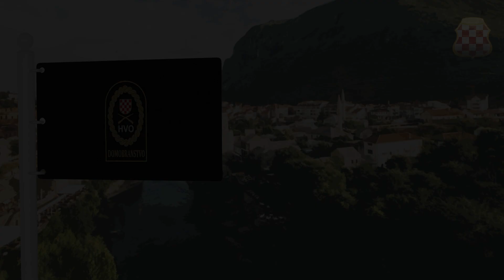HRVATSKE RATNE ZASTAVE | Domobranstvo HVO | zastava | Croatian war flags | 2024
Domobranstvo je bilo rezervni sastav Hrvatskog vijeća obrane tijekom rata u BiH. Ime je dobilo po uzoru na povijesno Kraljevsko hrvatsko domobranstvo.

Domobranstvo je ustrojeno 3. studenoga 1992. odlukom Mate Bobana, predsjednika Hrvatske zajednice Herceg-Bosne, kao posebni dio oružanih snaga Hrvatske zajednice Herceg-Bosne, Hrvatskog vijeća obraneDomobranstvo je ustrojeno na teritorijalnom načelu, a u njegov sastav su ušle sve postrojbe pričuvnog sastava oružanih snaga Hrvatske zajednice Herceg-Bosne.

Organizacijski su brigade Hrvatskog vijeća obrane bile ustrojene na modificiranom predlošku organizacije pričuvnih brigada tipa "R" u staroj Jugoslavenskoj narodnoj armiji, a prema tom su rasporedu bile i opremane i imale planski sastav od 2.841 časnika i vojnika. Međutim, u pojedinim područjima, posebno srednjoj Bosni, taktičke postrojbe Hrvatskog vijeća obrane nikada nisu uspijevale dostići predviđenu snagu (broj časnika i vojnika).

Kao lake pješačke snage, brigade Hrvatskog vijeća obrane obično su bile organizirane u tri ili četiri pješačke bojne, s minimalnom strukturom borbene i logističke potpore. Svaka pješačka bojna sastojala se od pet pješačkih satnija, izviđačkog voda, protutenkovskog voda, pratećeg voda (opremeljenog 120 mm i 80 mm granatama i bestrzajnim puškama), logističkim vodom i komunikacijskim odjelom.

Nakon završetka bošnjačko-hrvatskog sukoba u veljači 1994. godine i stvaranja Vojske Federacije BiH, postojeće pješačke brigade Hrvatskog vijeća obrane preimenovane su u domobranske pukovnije Hrvatskog vijeća obrane (pukovnije Civilne zaštite), a došlo je i do stvaranja nekih novih domobranskih pukovnija.

Riječ domobrani se pojavljuje u himni Hrvatskog vijeća obrane:

Mi smo vjerni domovini, svom narodu, dragom Bogu,
sluge djeci, pravdi, vjeri, domobrani Svetom Bogu.
S krunicom i strojnicom, cvijet mladosti spremno gazi.
Sviću dani, nove zore, za naše gore, rijeke i more.
Hrvatsko vijeće obrane, samo za sinove odane,
Herceg-Bosni i slobodi, HVO, HVO, HVO nas vodi.